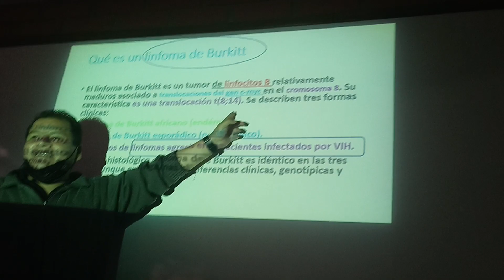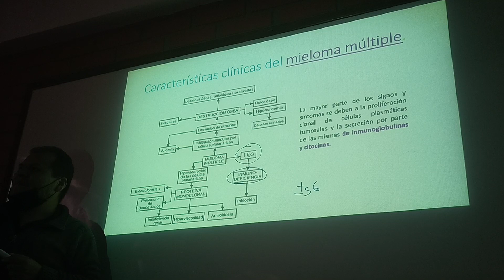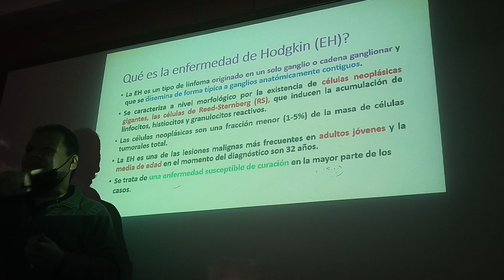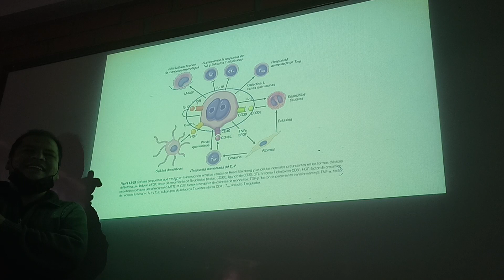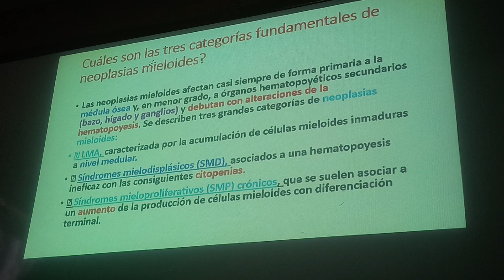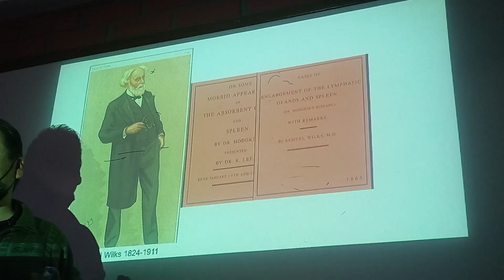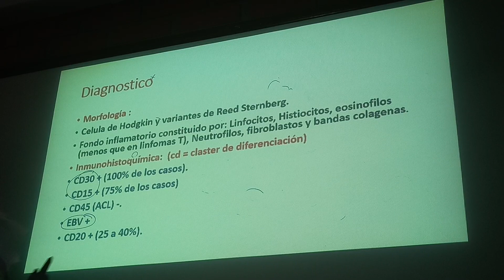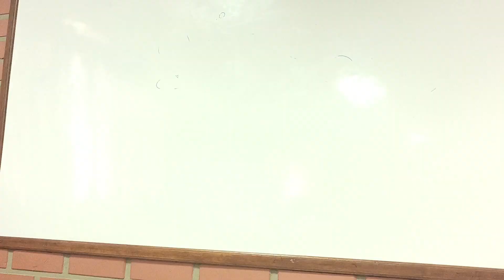Pato 2P clase 6